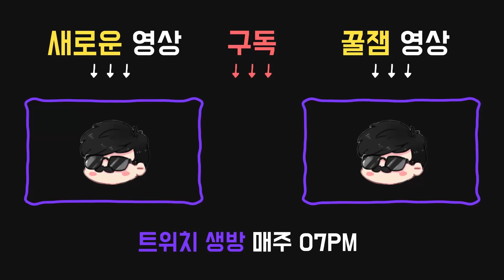[명경기] 민트해그 헬난이도? 자 승부다! -톱구 했어야 했는데-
12월 16일 방송입니다.
(게임시작은 1:10 부터 입니다!)
오퍼링:

●열렬한 때까치 화환
희생 항목의 블러드포인트 획득량이 100% 증가한다.

애드온:

●민트색 누더기
해그가 어느 환영 덫으로나 순간이동할 수 있게 됨.
환영 덫 순간이동은 15초의 재사용 대기 시간을 가짐.

●늪지 난초 목걸이
환영 덫 설치 시간 상당히 감소. (-35%)

퍽:

2/3/4명의 생존자가 파멸의 영향을 받는다. 이 효과는:
스킬 체크 성공 시, 발전기 수리 진행도가 5%감소한다.
스킬 체크 대성공 시, 발전기 수리 진행도가 0%증가한다.
주술의 효과는 주술 토템이 활성화되어 있는 동안에만 지속된다.

●3시 : 악독한 도살자
살인마에게 가격당한 생존자가 혈흔을 남기는 횟수가 약간/적당히/상당히 증가하며 깊은 상흔 상태 이상에 걸린다.
악독한 도살자로 인해 생겨난 출혈과 깊은 상흔 효과는 생존자가 완벽히 치료될 때 사라진다.

●6시 : 바비큐& 칠리
생존자를 갈고리에 건 후 52/46/40m 밖에 있는 생존자들의 오라를 4초간 볼 수 있음. 한 생존자가 갈고리에 처음 걸릴 때마다 15/20/25%의 추가 블러드포인트를 얻음.

●9시 : 선택하라(Make Your Choice)
생존자가 당신으로부터 32미터 떨어진 갈고리에서 다른 생존자를 구출했을 때, 선택하라가 발동되며, 구출한 생존자는 약점 노출 상태 이상에 40/50/60초 동안 걸리게 된다.
선택하라는 60초의 재사용 대기시간을 가진다.

◎깊은 상흔(상태이상)
생존자의 치료 시간이 평소보다 오래 걸리게 된다.

◎약점 노출(상태이상)
한 번의 타격으로 생존자가 죽어가는 상태가 된다.

◎균형잡힌 착지(Balanced Landing) - 생존자 퍽
낙하 후 경직이 75% 감소한다.
착지 후 150%의 속도로 3초간 질주한다.
60/50/40초간 탈진 상태 이상에 걸린다. 탈진 중에는 사용 불가.